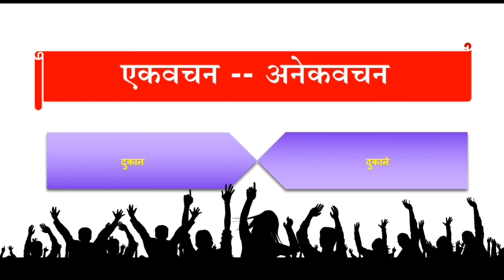ek vchan anek vchan ||एकवचन-अनेकवचन || singular plural Marathi || vachan badla in Marathi || वचन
zpsmarteducation ekvachananekvachan marathi#educationalvideo#

🌹Video आवडला असल्यास 🌻
🎯करायला विसरु नका 🎯
     श्री बालाजी आईंदवाड
जिल्हा परिषद प्राथ. शाळा रुई
ता. राहाता जिल्हा अहमदनगर🙏🏻♾️♾️♾️♾️♾️♾️♾️♾️🙏🏻